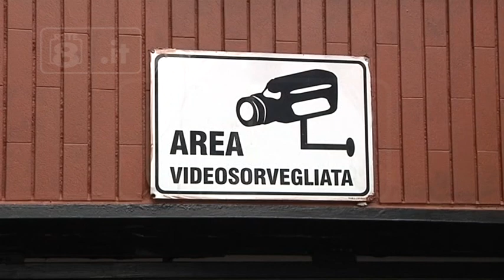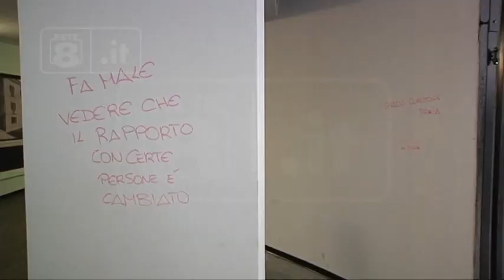Teramo - Vandali scatenati, cittadini propongono le ronde